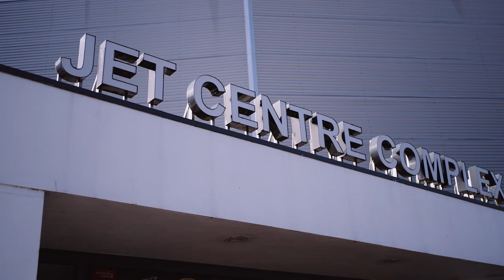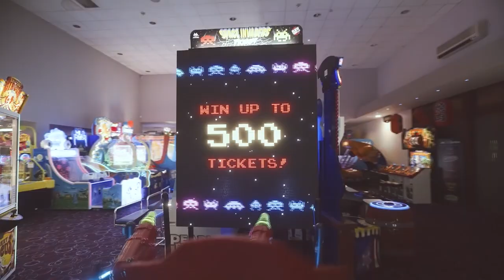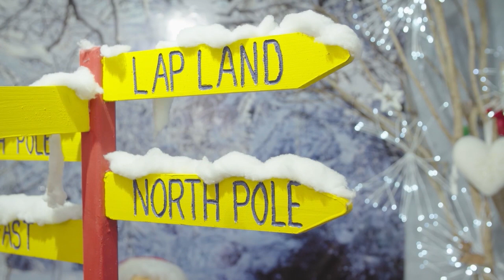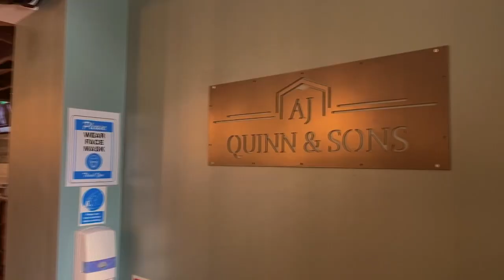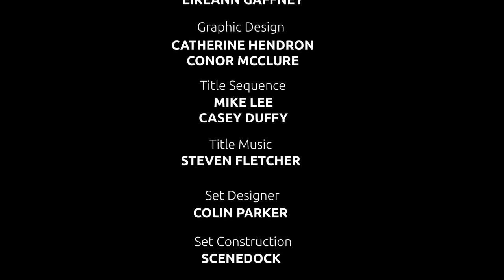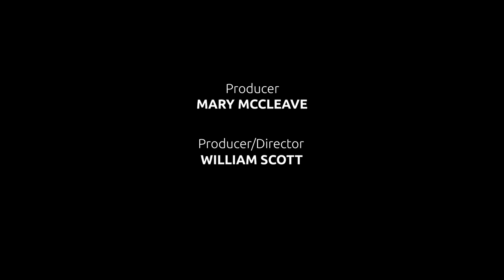Tonight With Gerry Kelly (Episode 7)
Join Gerry Kelly and his guests from the world of entertainment for this weekly chat show broadcast on Fridays at 9pm on NVTV (Freeview Channel 7 & Virgin 159) and also here on Youtube!

Gerry's guests this week: Louis Walsh, Rodd Hogg, Tommy Fleming, Kerri Quinn & Richard Williams.